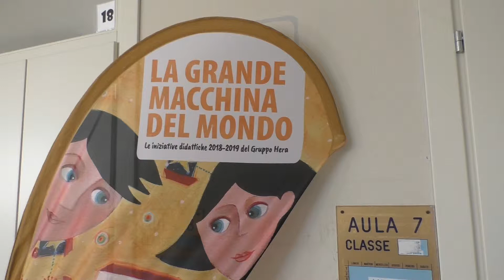RAVENNA: Un progetto di Hera per far diventare i ragazzi cittadini consapevoli